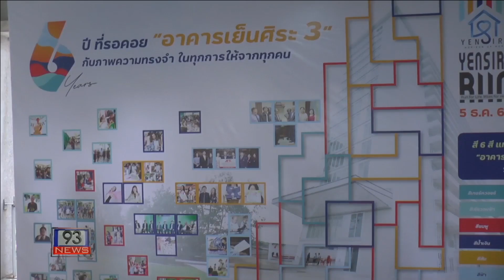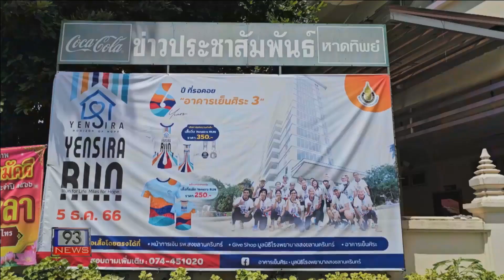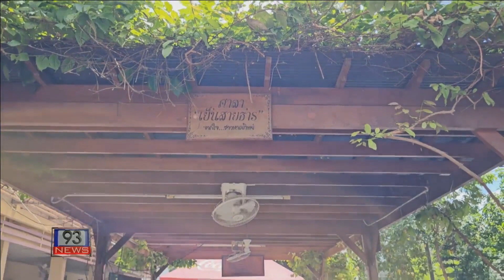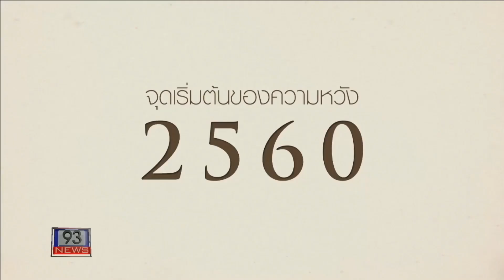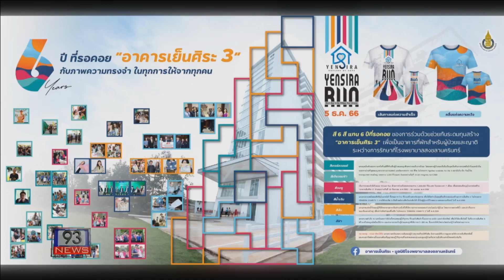93 NEWS มูลนิธิโรงพยาบาสงขลานครินทร์ จัดงานแถลงข่าว การวิ่ง “Yensira Run for Life, Miles for Hope”